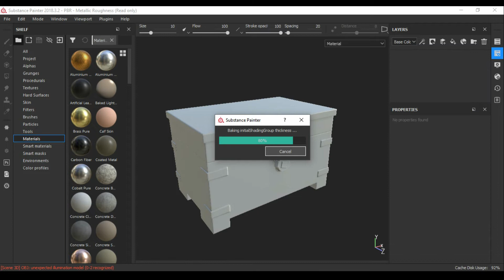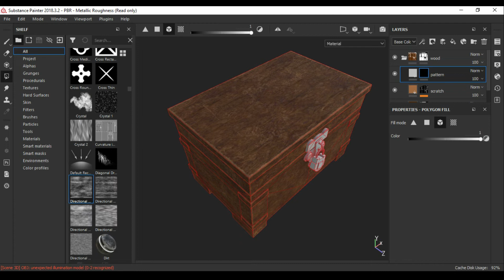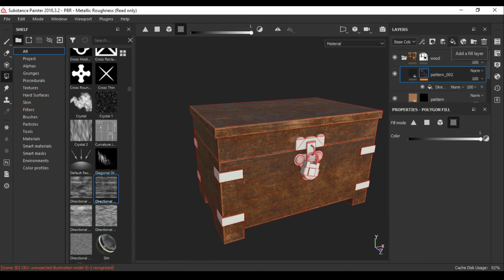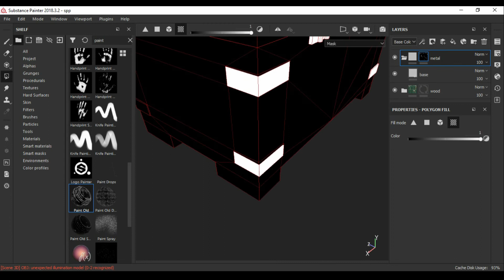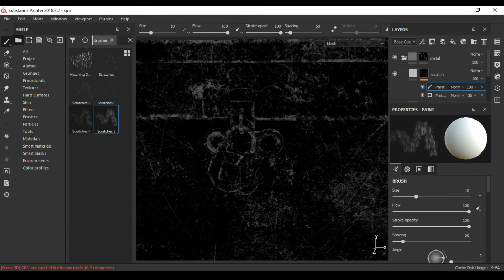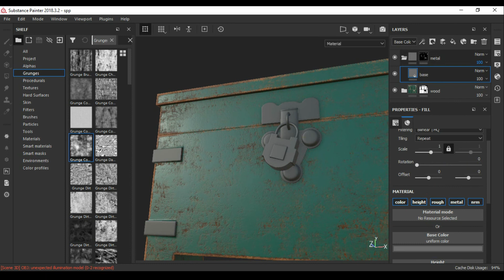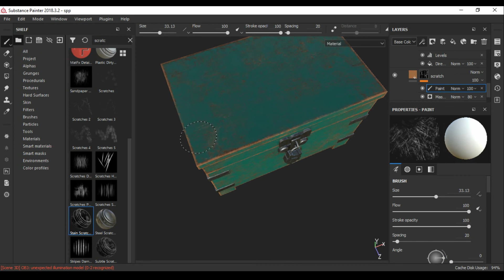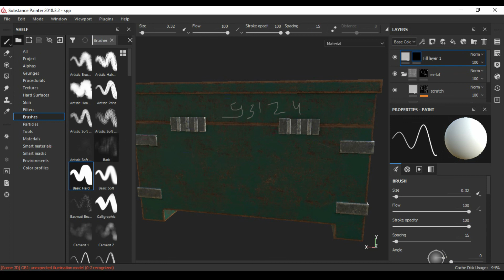Wooden Box / Game Asset / 3D Modeling Speed Tutorial In Maya [Part_03]